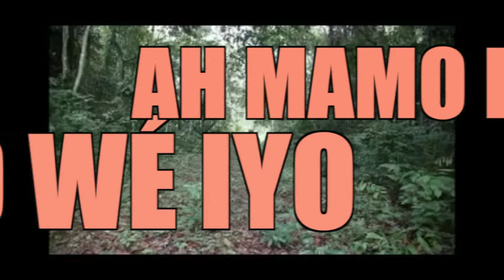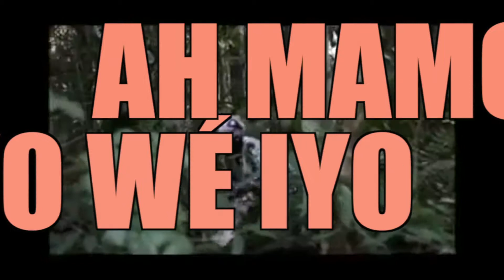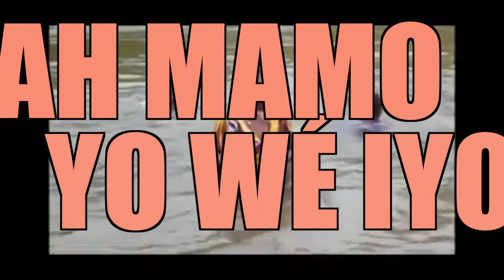SISSANU BU NGUSSU Lyrics (Queen Koumb)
Queen Koumb est une artiste d'origine gabonaise. Elle commence à chanter à l'âge de 11 ans. En 2005, elle participera à l'élaboration d'une chanson « protége-toi » avec d'autres artistes gabonais, portant sur la sensibilisation contre le VIH-SIDA. En 2009 elle rejoint « les voix du Gabon » un groupe composé de plusieurs jeunes talents, encadrés par l'artiste Internationale Annie Flore BATCHIELLYLIS. Le titre « Sissanu Bu Ngussu » est extrait de son 1er album « Ghimaghe »